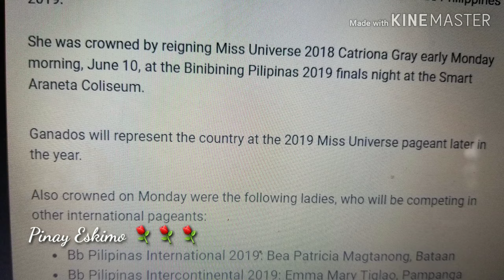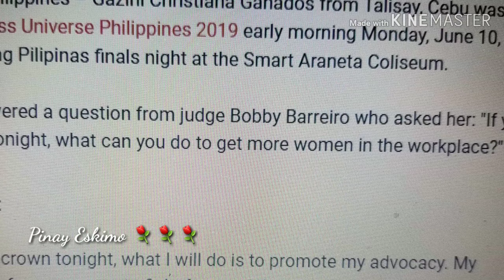Gazini Ganados Wins Miss Universe Philippines 2019 || Lutang Ang Gandang Pinay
Isa na naman napakagandang Binibini ang nanalo sa Miss Philippines 2019. Marami talagang talents ang mga bisaya. Bukod sa maganda na, may talento pang ipagmamalaki sa buong mundo. Mabuhay ka Gazini Ganados.

Thank you very much and More Power Everyone

Pinay Eskimo